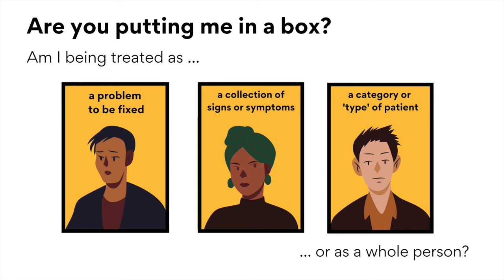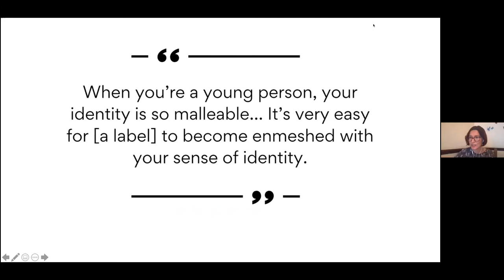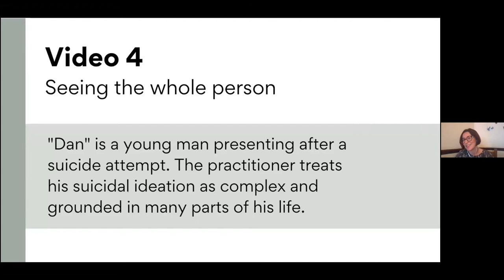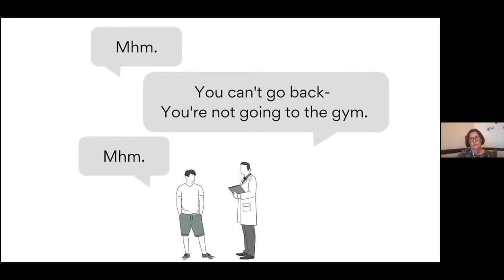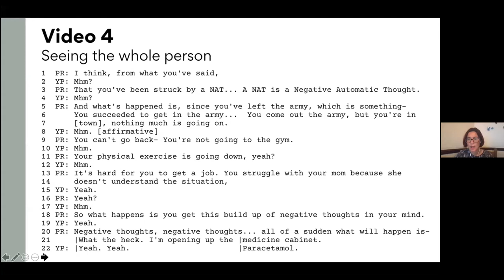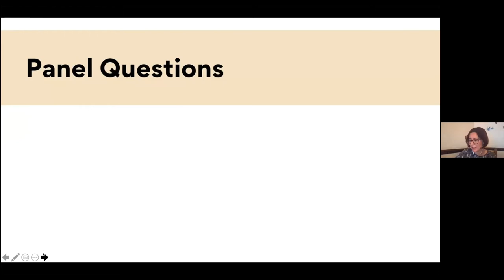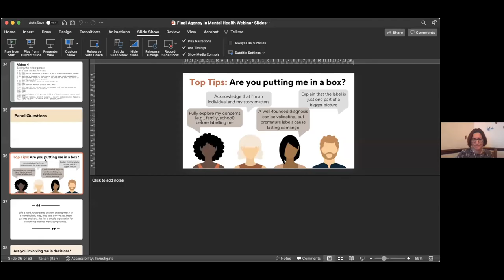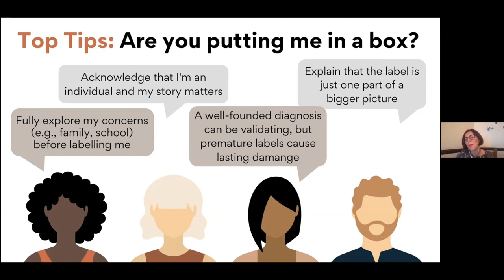Are you putting me in a box?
Taken from the Agency in Youth Mental Health webinar, which took place online on Tuesday 23rd November 2021, this 20-minute video includes:

- A short talk from Lisa Bortolotti on how youth mental health professionals can better support young people
- Short video clips giving examples from child and adolescent mental healthcare practice
- A panel discussion chaired by Rachel Temple, featuring contributions from  Nusaybah, Gemma Tailor and Sajda Butt.

Find out more about Agency, Justice and Social Identity in Youth Mental Health